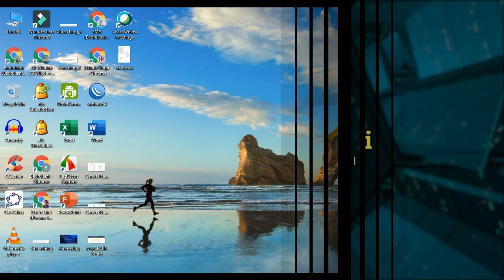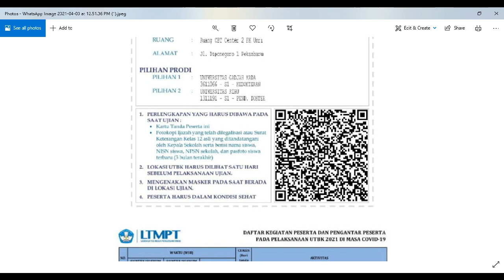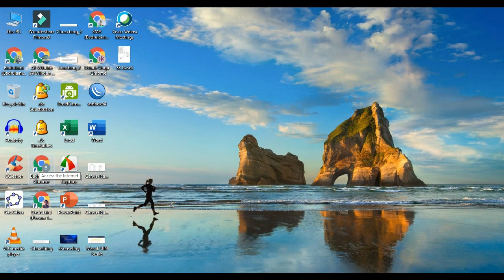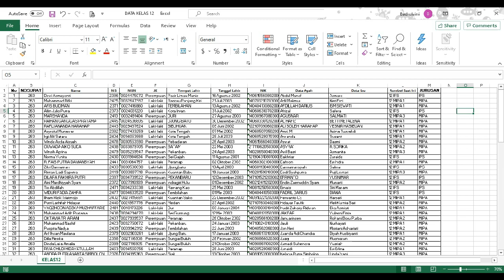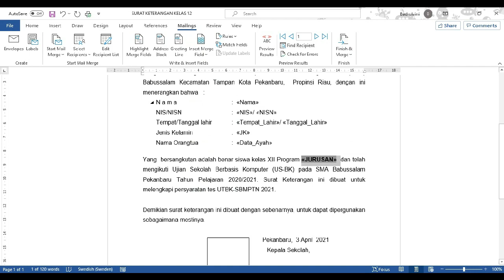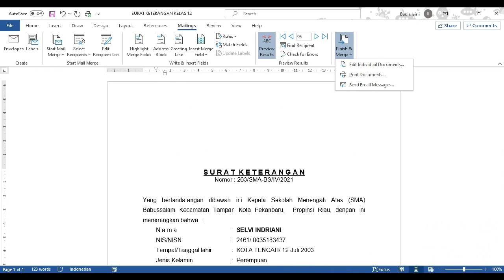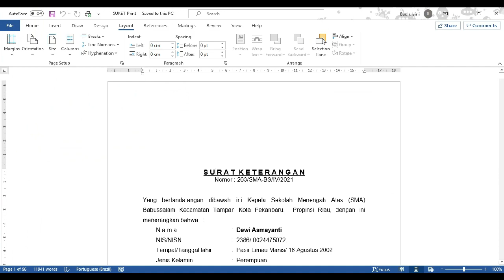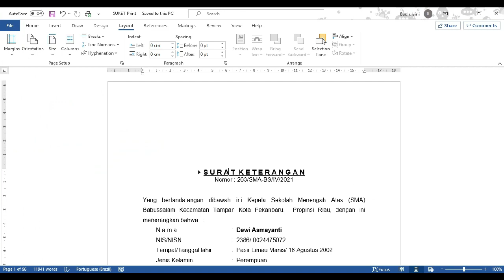Cara Cepat Membuat Surat Keterangan UTBK 2021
Video ini menjelaskan bagaimana cara membuat surat keterangan sebagai persyaratan UTBK-SBMPTN 2021 dengan mudah| semoga bermanfaat
Silahkan unduh Formatnya pada link Berikut:

Dukung Terus Channel badrulaini | Jika ada manfaat dari Youtube maka akan di sisihkan untuk keperluan Sosial | Operasional Masjid| Anak Yatim | dll | أمين

Office:
SMA Babussalam Pekanbaru
Home Base:
Al Wihdah Islamic Center